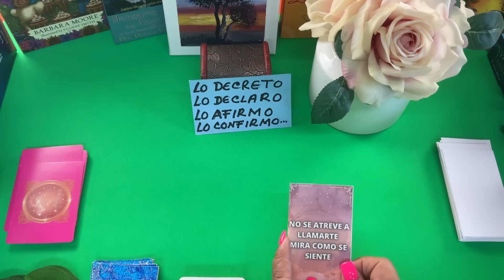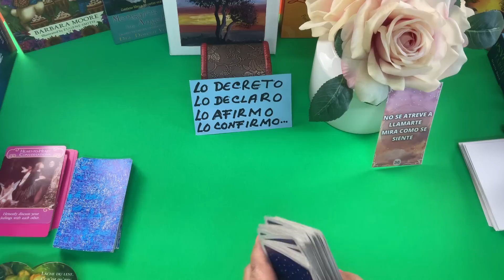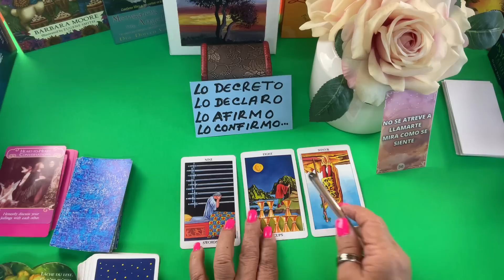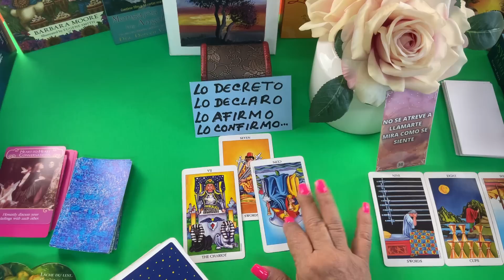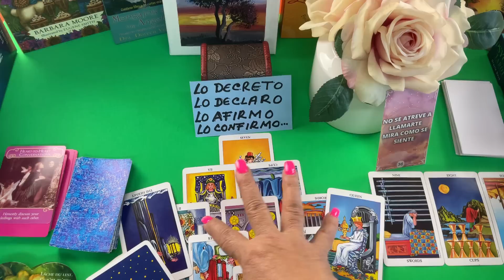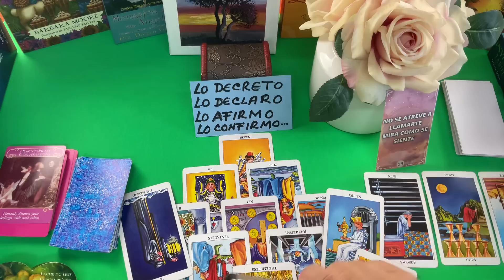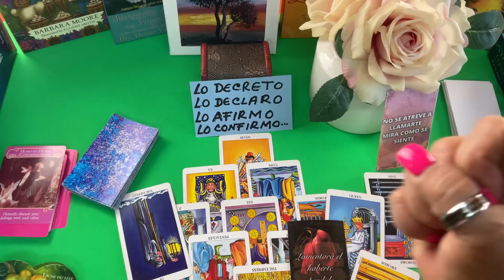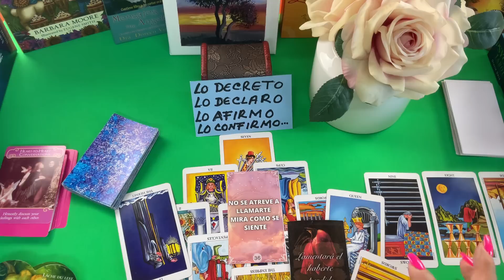AAAYYY! KARMA! No se atreve! MIRA ESTO! Y PASA JUSTO AHORA! PERO MIRA EL POR QUÉ ! KARMA!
TODO esto es cuestión de karma.   Pero mira lo que pudiera ahora ocurrir  y verás por qué.

Carmen.